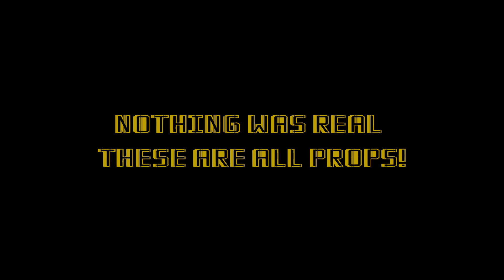Str8 x Draco "Merfos" {Official Video}